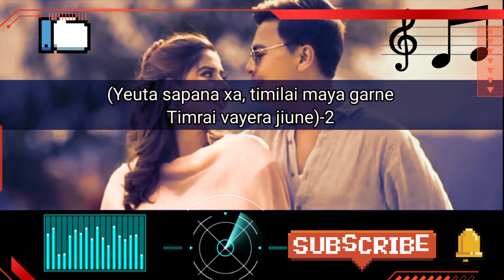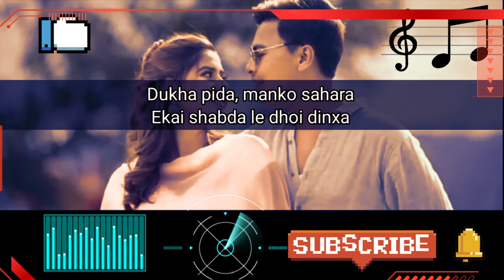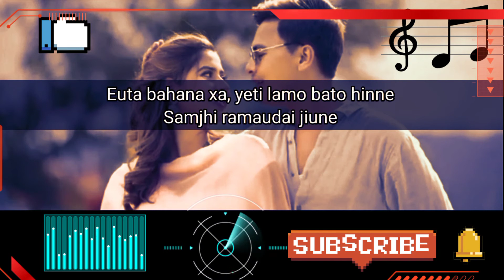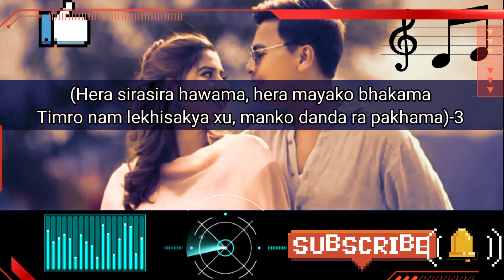Euta Sapana chha //LYRICS//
New nepali song एउटा सपना छ {शिरशिरे हावामा}

 vocal/Lyrics/music
  pushpqn pradhan

song
euta sapna chha

Audio Recorded
 sun light music studio

Artist
paul shah
garima sharma

Music creadit
creative Hats

enjoy full lyrics.